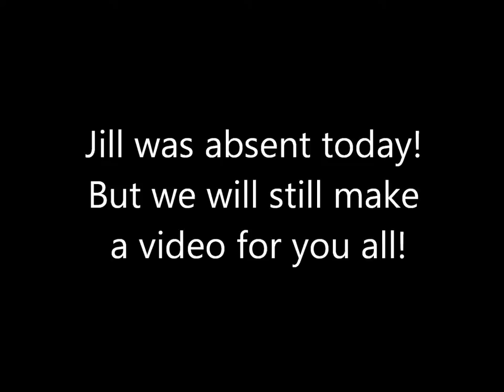15=Wednesday=Jill {Absent}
Jill was absent today but we still made a video!